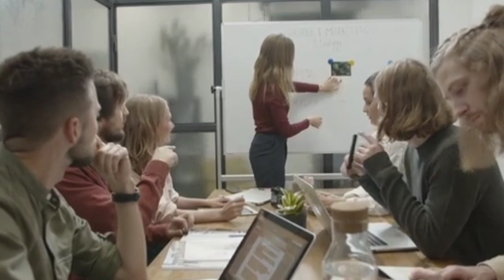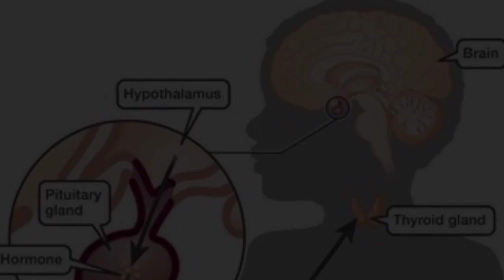LIONEL MESSI biography || messi vs ronaldo match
Messi biography in hindi || messi vs ronaldo || original biography || lionel messi

lionel messi biography biography de messi
biography on lionel messi biography of lionel messi messi biography book biography on messi leo messi biography biography of messi messi a biography lionel messi biography in hindi biography of lionel messi in hindi biography of messi in hindi
messi biography messi biography movie in hin messi biography in hindi
messi biography in telugumessi biography manipur messi biography cartoon
messi birthday whatsapp status messi bicycle kick messi best dribbles
messi back to barcelona messi birthday status messi attitude status
messi biography movie in hindi messi inter miami messi vs atlanta united messi vs ronaldo messi attitude messi status
messi biography manipur messi biography cartoon messi goal inter miami
messi biography of hindi
biography of messi in hindi
messi biography in hindi
leo messi biography in hindi
lionel messi biography hindi
a story about messi
messi biography in nepali
biography of lionel messi in nepali
messi story in hindi cartoon
messi biography english
lionel messi biography in hindi
messi life story hindi
messi story in hindi
messi biography movie in hindi
motivational story of messi
biography of lionel messi in hindi
story of lionel messi in hindi
messi biography hindi
messi biography in english
biography of lionel messi
lionel messi biography english
short story of messi
a story of messi
about messi life story
messi vs ronaldo
messi vs ronaldo vs neymar vs mbappe
messi vs ronaldo dribbling
messi vs ronaldo match
messi vs ronaldo match 2023
messi vs ronaldo 2023
messi vs ronaldo skills
messi vs ronaldo shorts
messi vs ronaldo debate
messi vs ronaldo reaction
messi vs ronaldo vs neymar
messi vs ronaldo comparison
messi vs ronaldo animation
messi vs ronaldo al nassr vs psg
messi vs ronaldo after world cup
messi vs ronaldo all time
messi vs ronaldo awards
messi vs ronaldo against each other
messi vs ronaldo al nassr
messi vs ronaldo all matches
messi vs ronaldo ad
messi vs ronaldo and neymar
ankara messi vs ronaldo
all messi vs ronaldo matches
argentina vs portugal messi vs ronaldo
al nassr vs psg messi vs ronaldo
amd is playing messi vs ronaldo
ainsi bas la vida messi vs ronaldo
all time messi vs ronaldo
after dark messi vs ronaldo
ashley cole on messi vs ronaldo
al nassr vs al hilal messi vs ronaldo
messi vs ronaldo bicycle kick
messi vs ronaldo best goals
messi vs ronaldo barcelona vs real madrid
messi vs ronaldo boxing
lionel messi
lionel messi net worth
lionel messi transfer
lionel messi height
lionel messi wife
lionel messi videos
lionel messi salary
lionel messi age
lionel messi games
lionel messi contract
lionel messi argentina jersey
lionel messi awards
lionel messi accomplishments
lionel messi and cristiano ronaldo
lionel messi as a kid
lionel messi al hilal
lionel messi autograph
lionel messi al hilal offer
awards lionel messi
argentina lionel messi
about lionel messi
argentina lionel messi jersey
antonella roccuzzo lionel messi wife
about lionel messi family
lionel messi pictures
al hilal lionel messi
about lionel messi biography
an interview with lionel messi
lionel messi biography
lionel messi born
lionel messi birthday
lionel messi background
lionel messi barcelona jersey
lionel messi ballon d'or
lionel messi barcelona return
lionel messi book
lionel messi back to barcelona
best of lionel messi
byjus lionel messi
barcelona lionel messi
ballon d'or lionel messi
best lionel messi goals
bio lionel messi
background of lionel messi
biography of lionel messi in english
birthplace of lionel messi
lionel messi cincinnati
lionel messi children
lionel messi current team